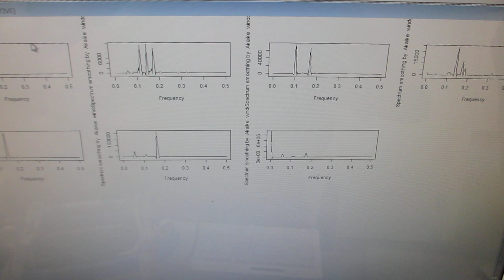メガヘルツの超音波発振制御実験ーー超音波洗浄器（42ｋＨｚ 26Ｗ）技術（超音波システム研究所）